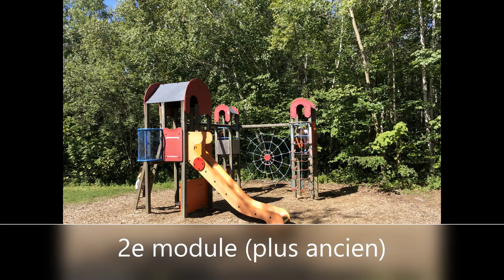Parc des Brumes et Parc de l'Escarpement - Ville de Québec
Voici le parc des Brumes et un aperçu des sentiers du parc de l'Escarpement situés dans le secteur Lebourgneuf, à Québec. Une combinaison parfaite pour combiner balade en forêt et modules / jeux d'eau avec les enfants.

Un accès aux sentiers du parc de l'Escarpement se prend à partir du stationnement du parc des Brumes. Les sentiers sont magnifiques et accessibles aux poussettes. La rivière du Berger croise le parc de l'Escarpement.

Le parc des Brumes a été récemment rénové avec de magnifiques modules. Il y a 3 zones de modules à quelques pas l'une de l'autre, des balançoires, des jeux d'eau, des coins d'ombre, des tables à pique-nique et des bancs. Il y a aussi un bloc sanitaire. C'est vraiment un très beau parc à Québec.